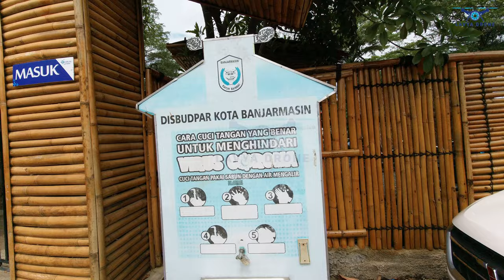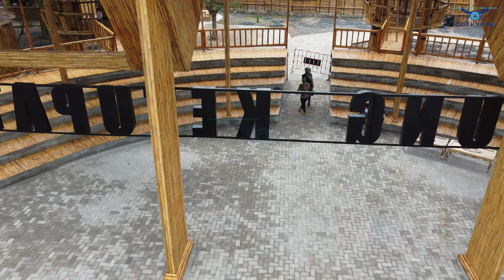Kampung Ketupat Banjarmasin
Kampung Ketupat merupakan destinasi wisata baru di Banjarmasin, Kalimantan Selatan yang akan diresmikan Bulan Juli 2023. Sebelum diresmikan yuk mari kita lihat bagaimana di dalamnya